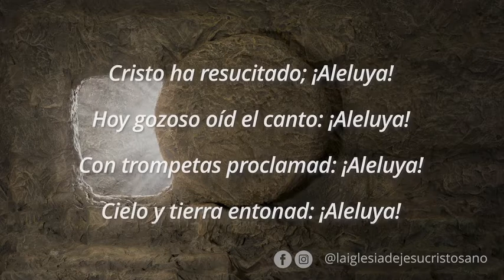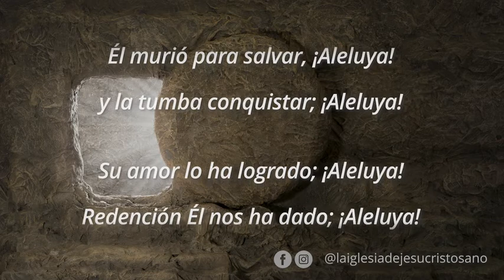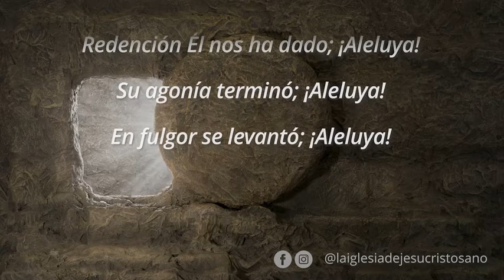Cristo ha resucitado N°122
Colección de himnos de La Iglesia de Jesucristo de los Santos de los Últimos Días. Estas canciones se centran en temas y testimonios del Evangelio.